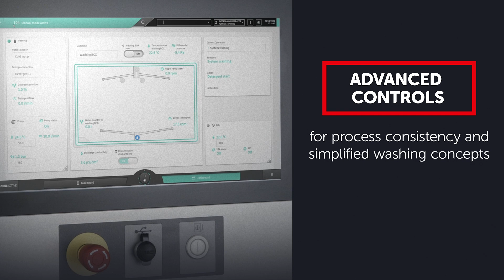AQUARIA | Parts washer by IMA Active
AQUARIA is IMA Active’s new component washer, maximising the washing chamber volume while minimising the size of the machine. Powerful yet essential, effective and smart, AQUARIA offers a variety of configurations to keep consumption under control, ensure greater efficiency and respect for the environment.